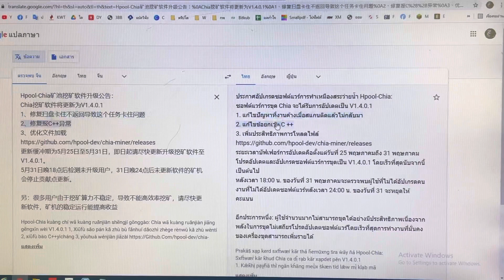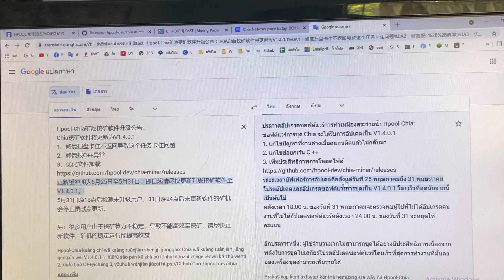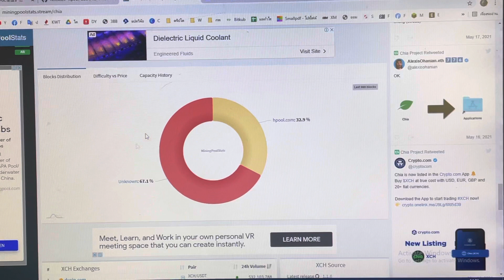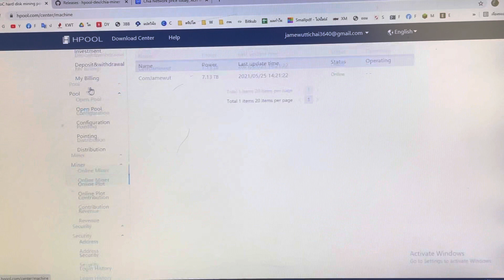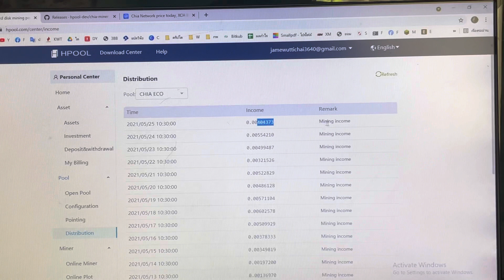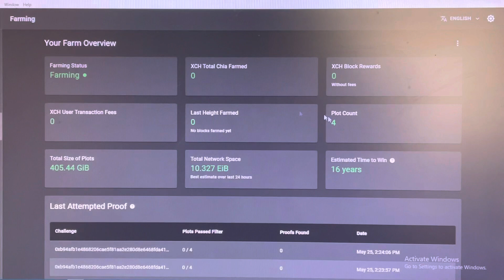ข่าวสารด่วน! | HPOOL มีเวอร์ชั่นใหม่มา| ปรับปรุงให้ดีขึ้น | ไม่ติดตั้งไม่อัพเดท ไม่ได้แล้ว!!!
กระเป๋า (wallet) ที่ชาว Chia ควรมีติดไว้!

ซีพียู Intel Core i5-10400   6C/12T
เมนบอร์ด GIGABYTE B460M
แรม Kingston DDR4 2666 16GB (8GB x2)
SSD M.2  WD Blue 500G
SSD SATA3  WD Blue 1TB (x2)
HDD 4 TB (x2)
HDD 1 TB (x2)
PSU Cougar 650W
Case ATX Aerecool bionic-g-wh-v2